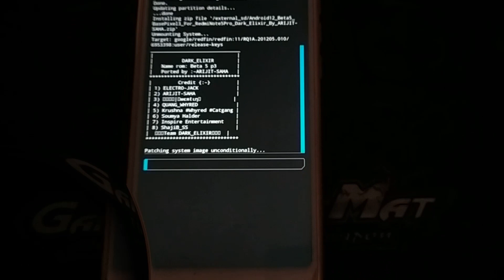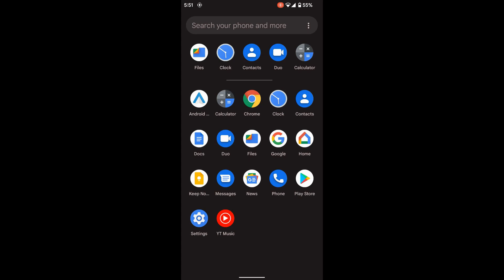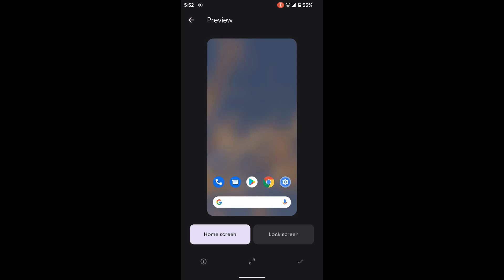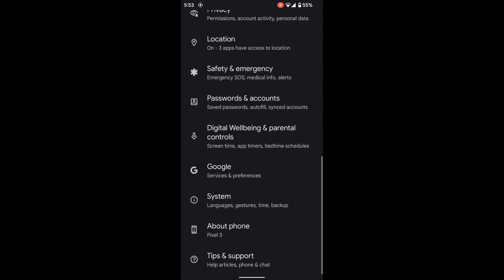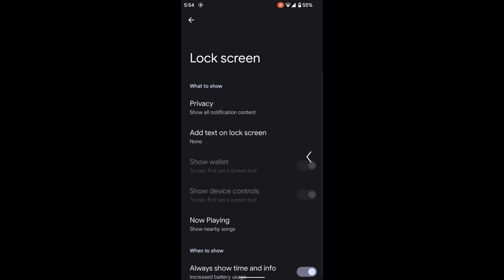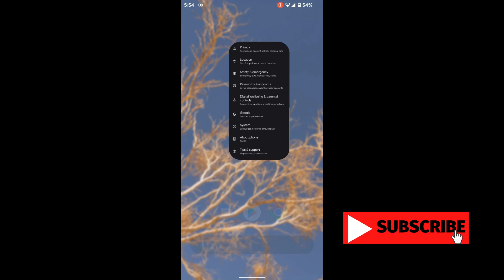Android 12 Port Beta 5 Pixel 3 Redmi Note 5/PRO Whyred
Changelog:
• Initial port
• September security patch
• Based on 4.4 kernel

Bugs:
• same like old

Notes:
• Gapps included
• No need f2fs
• Flash like normal rom
• Use latest recovery
By @whyred_404 & @soumyah002